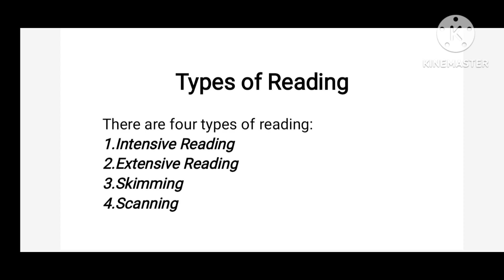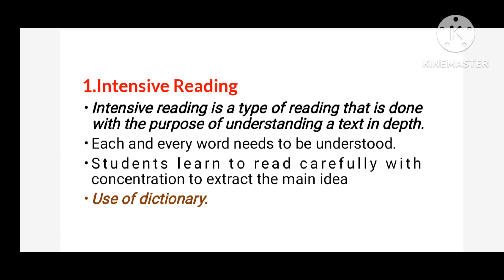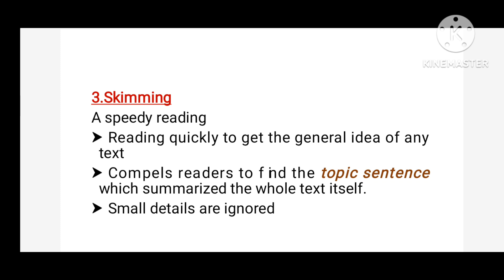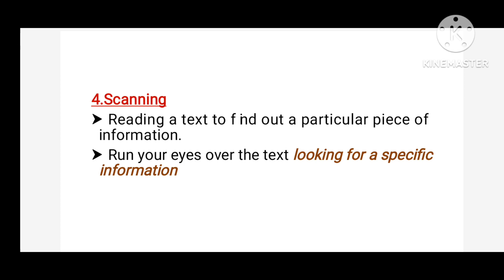What is Reading | Types of Reading | Intensive and Extensive Reading | Skimming and Scanning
reading skills
intensive and extensive reading
intensive and extensive reading in english
write a short note on extensive and intensive reading
intensive and extensive reading with examples
types of reading skimming and scanning
types of academic reading
Skimming and Scanning
Skimming in academic writing
Scanning in academic writing